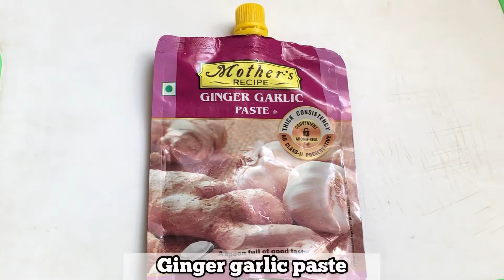Chicken Malai Tikka with English subtitles 😇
If you love this video then hit like button